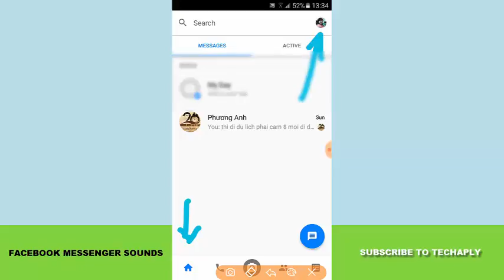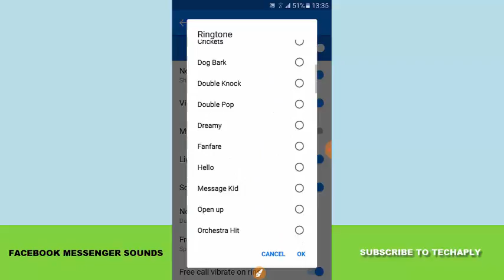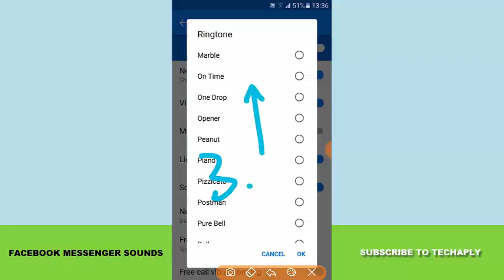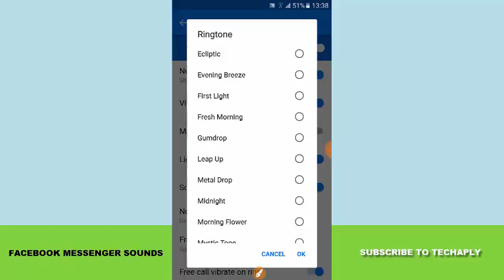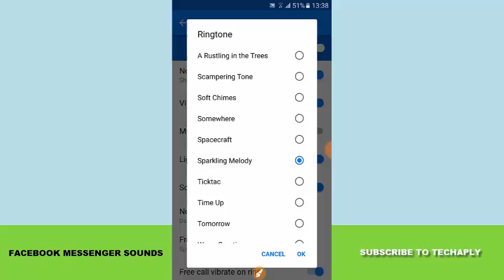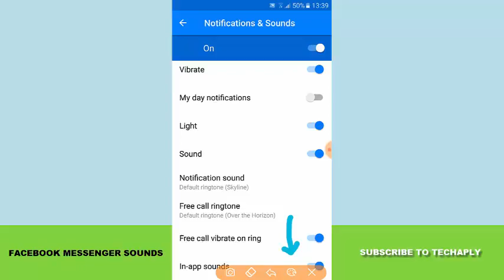How to Get Facebook Messenger Sound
This video will show you how to set up facebook messenger sound. Furthermore, I also check all the list of the ringtones and recommend you guys with possible ringtones for free call as well as notification sounds on Facebook Messenger.

★ You can check my playlist for more tutorials:
1. Android Tutorials

2. Windows 10 Tutorials

3. Facebook App Tutorials

4. Google Chrome Tutorials

★ Check out top 10 videos on this channel